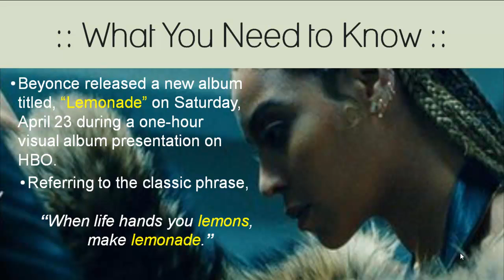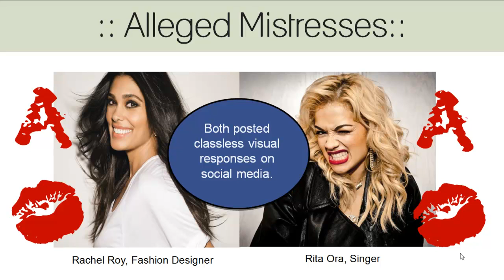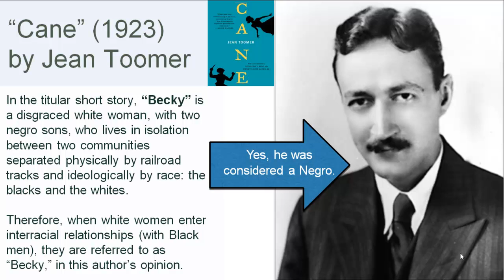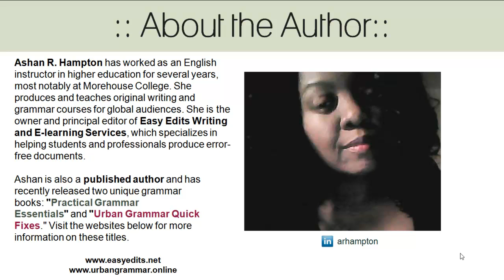Decoding Beyonce's Becky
Why do African Americans refer to white women in interracial relationships as Becky? Good question! Click to discover one answer in this intriguing presentation. Teachers: Great pop-culture & literature lesson. A geat discussion for college literature and composition classes.

TIP THE TEACHER!

STUDENT50 ***

Shirts, Bags, Mugs & Notebooks Merch for Writers and Teachers

COPYRIGHT & PERMISSION TERMS FOR SHARING THIS VIDEO
Only use this work for noncommercial purposes in educational settings. 3. Not use this work to adapt, remix, embed, or derive another work based on the material in this video.